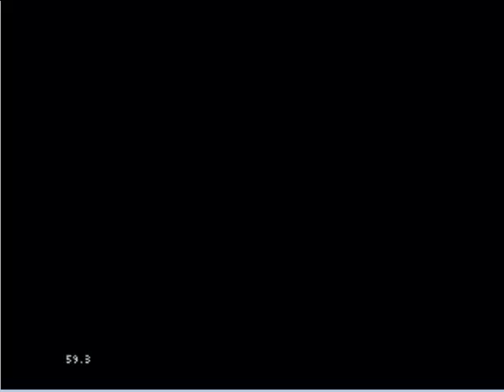Megadrive Hack: Super Mario Bros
Porte sin licencia del Super Mario Bros de Nes a Megadrive. No está mal.